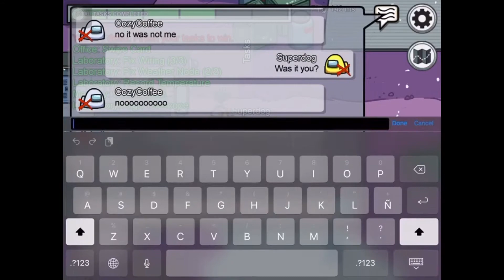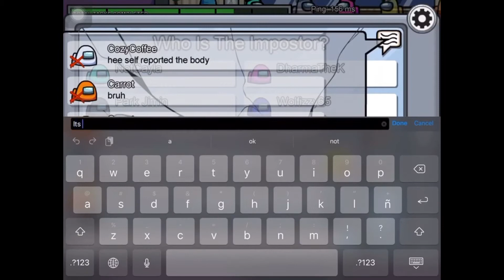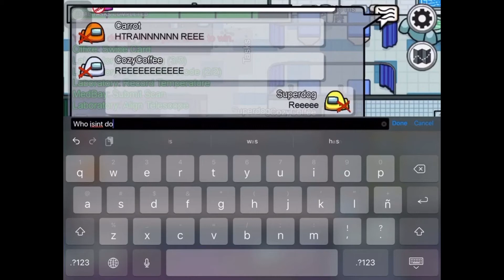We are the worst crewmates (Among us) w/ a lot of people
Today I am playing 3 round of among us with Dharma,Henry,Baldi,Rttot,Izzy,Cozycoffie and sharkey and I hope everyone likes and subscribes for more videos coming soon and don’t forget to check everyone’s channels beacuse they are great people
Friends: